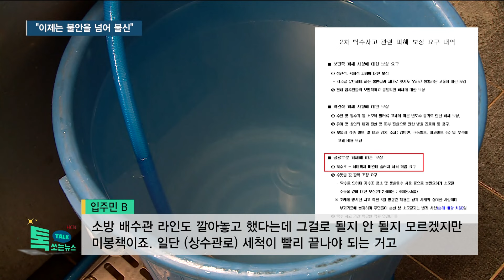오송 일주일 만에 또 흙탕물…"이제는 불안을 넘어 불신"//HCN충북방송